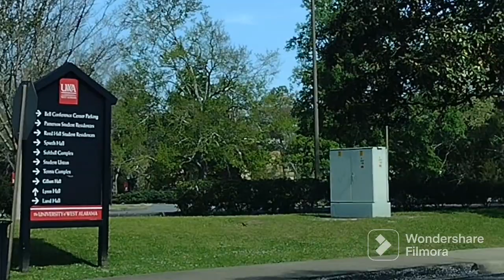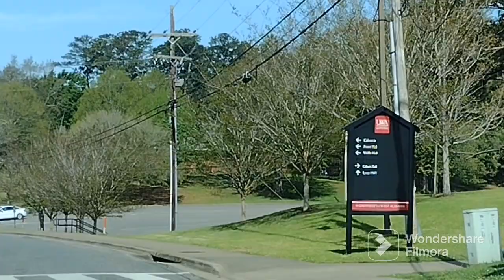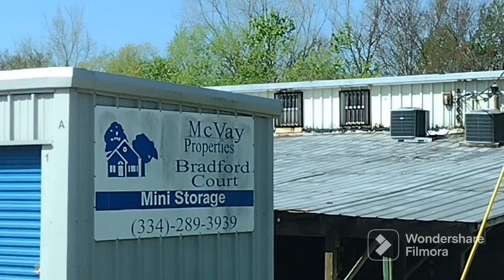🏫 Livingston Alabama 🏫.. University of West Alabama 🎓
Livingston Alabama is 40 minutes east of Meridian Mississippi